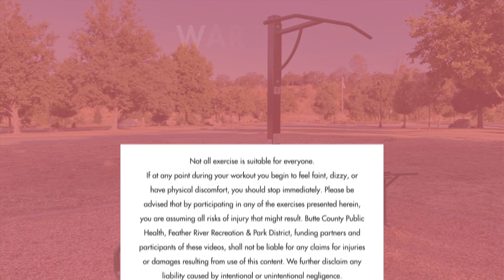Fit-Trail, Station 6: Push-up, Pull-up, Tricep Dip and Ab Bench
The Riverbend Park Fit-Trail System features six outdoor fitness stations at Riverbend Park in Oroville, located along a one-mile loop.